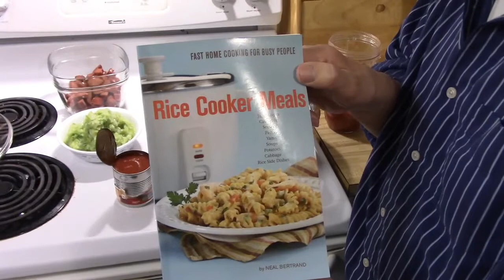How to cook Sausage Sauce Piquante in a Rice Cooker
How to cook Sausage Sauce Piquante in a Rice Cooker. A great recipe from my book RICE COOKER MEALS: FAST HOME COOKING FOR BUSY PEOPLE.
This is a tasty Cajun meal. Eat it over hot rice or potato. 1# of sausage or meat of your choice, browned in skillet or in rice cooker. 1 small can of tomato sauce. 1 can of diced tomatoes with green peppers. 1 onion, bell pepper, diced. 5 or 6 cloves garlic, diced. 1 1/2 cups water. Add seasoning if desired. Cook for about 40 minutes then stop, so you will have enough liquid to pour over rice or potatoes.

(This recipe is also in my Slow Cooker Meals book. Page 38.)